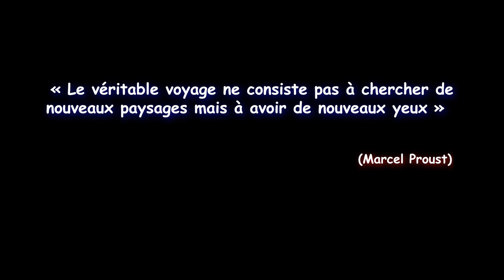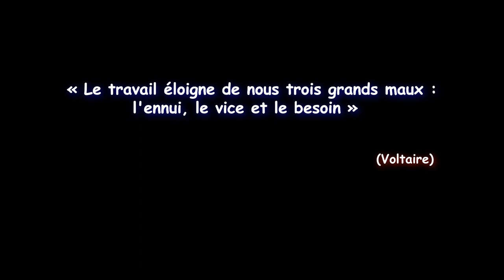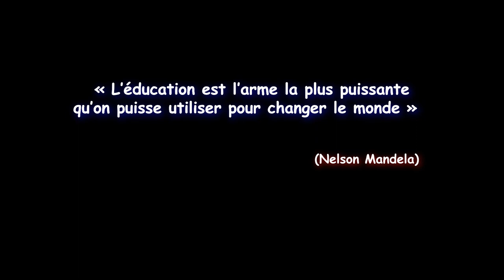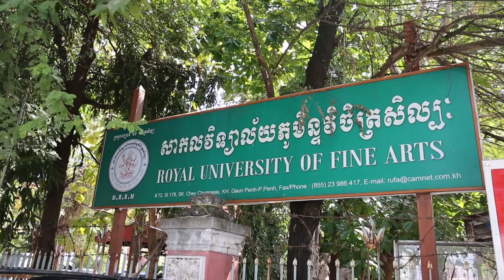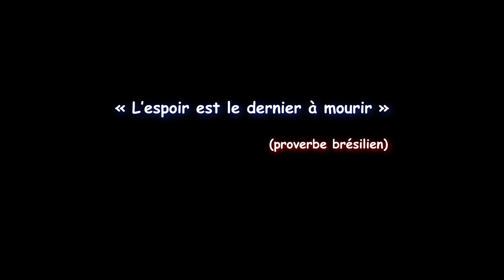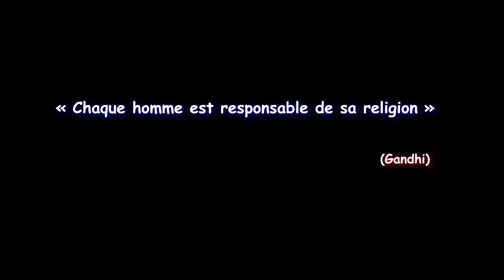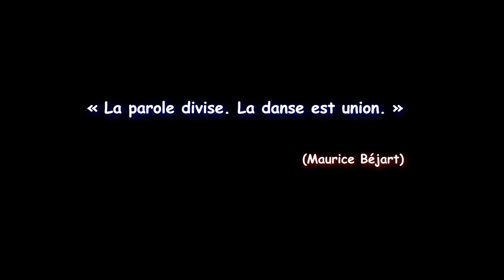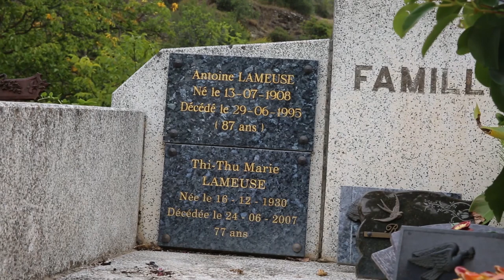Cambodge : "Comme un Diamant - Fausse Root à Phnom Penh" (de Tommy Mandel)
Film documentaire "feel-good" sur un voyage à Phnom Penh au Cambodge. Reportage de 52 minutes sur une immersion de 15 jours à la rencontre des Khmers (Cambodgiens) donc plus axé sur le mode de vie de la population que sur des visites et un tourisme traditionnel. Enchaînement de scènes contemplatives ASMR. Tourné de décembre 2017 à janvier 2018.

Sommaire :
00:00 - L'intro
05:37 - Les marchands
09:57 - Le jour de l'an
16:28 - Les écoles
25:29 - Les loisirs
30:01 - L'espoir
37:24 - Les prières
39:54 - La danse
47:36 - L'outro